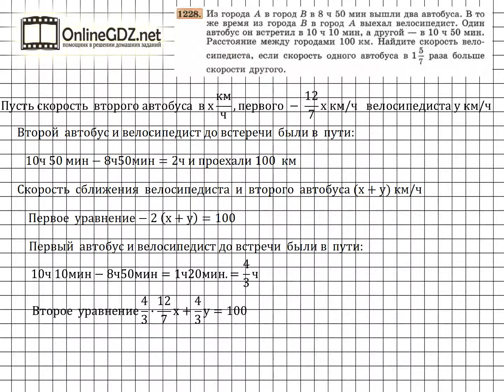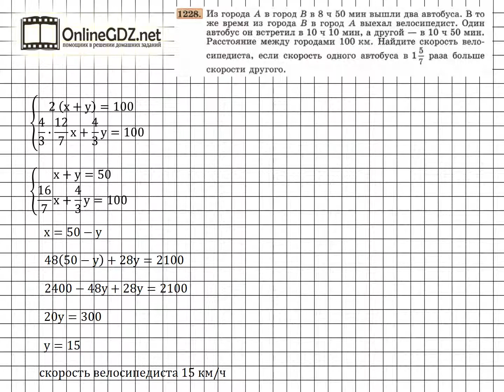Задание № 1228 - Алгебра 7 класс (Макарычев)